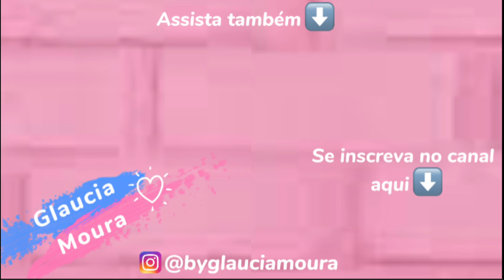COMPRINHAS PARA O LAR💕ABAJUR, UTENSÍLIOS DOURADO, JARRA VIDRO, TESOURA 🤩 SHEIN HOME- Glaucia Moura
🔍 Pesquise código ➡️ AYAA5
e encontre promoções e economize muito!!

Mais produtos e promoções mais recentes do SHEIN HOME, siga a loja online "SHEIN HOME"!

Link e ID do produto⬇️

Canudo de vidro
ID: 31849316

Potes herméticos
ID: 18578332

Jogo americano
ID: 10892742

Tesoura
30388668

Prateleira para banheiro
23994756

Conjunto de dispensador
15765820

Jarra de vidro
31185667

Porta talheres de bambu
32384885

Conjunto utensílios dourados
27806804

Luminária de mesa
35465340

Aspirador de pó sem fio

Devocional CAFÉ COM DEUS PAI⬇️

Devocional PÃO DIÁRIO ⬇️

CUPOM SHEIN: byglauciamoura10
ou byglauciamouraQ3